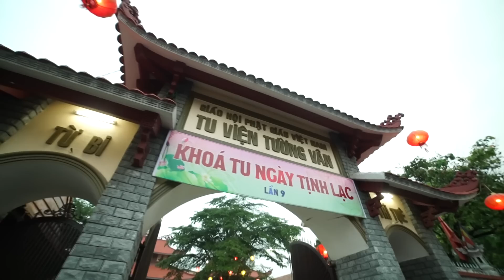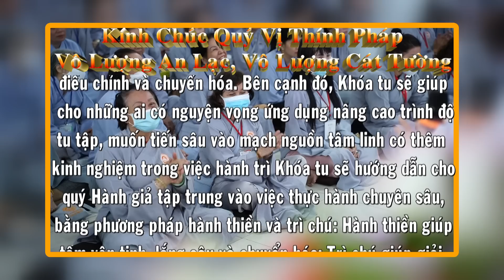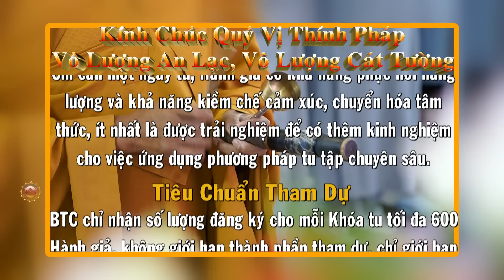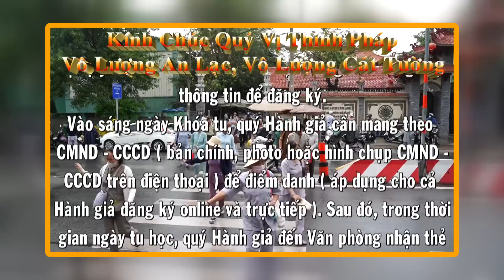MÃI MÊ TRONG CÕI HƯ VINH - HT.Thích Minh Thông Khai Thị Khoá Tu Ngày Tịnh Lạc Năm Nhâm Dần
MÃI MÊ TRONG CÕI HƯ VINH - HT.Thích Minh Thông Khai Thị để Phật Tử Hiểu Rõ Hơn Về Con Đường Học Phật
Tân Túc, H. Bình Chánh, Tp. Hồ Chí Minh - SĐT: 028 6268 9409
Hoặc qua FB: Thích Phước Tiến hoặc Tu Viện Tường Vân